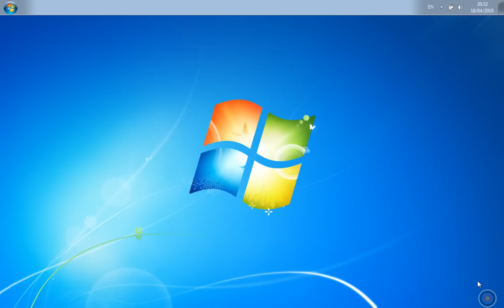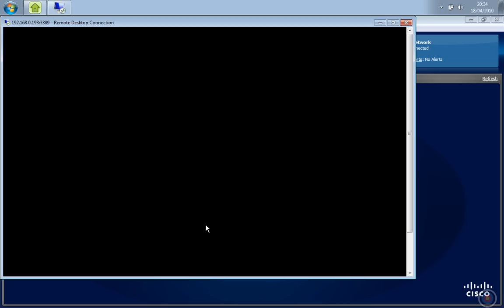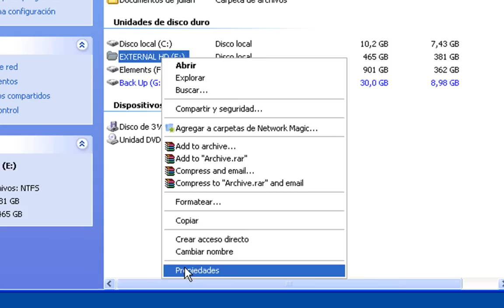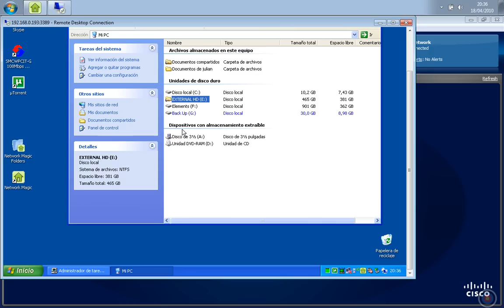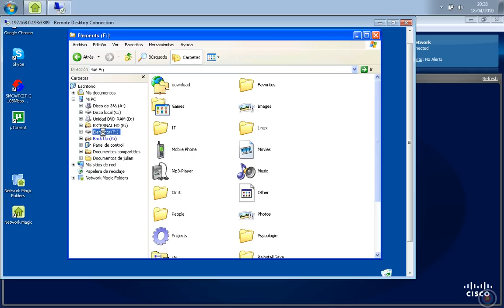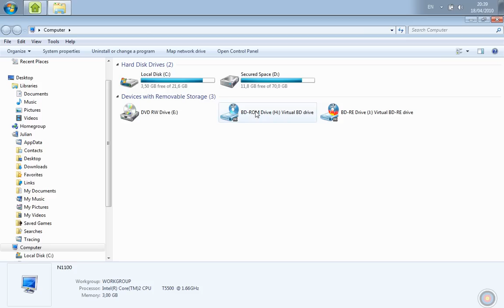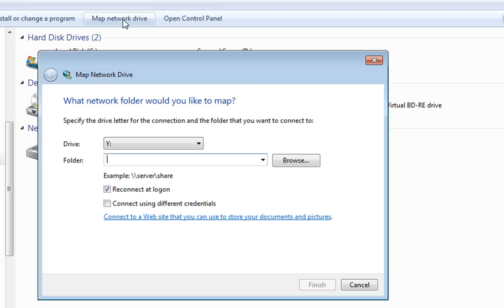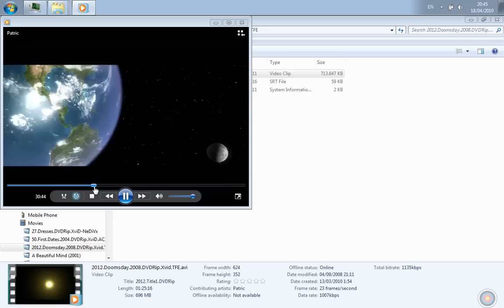Servidor multimedia casero Parte 2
Un tutorial en el que vemos como podemos aprovechar la red domestica que ya tenemos para hacernos un servidor multimedia domestico.